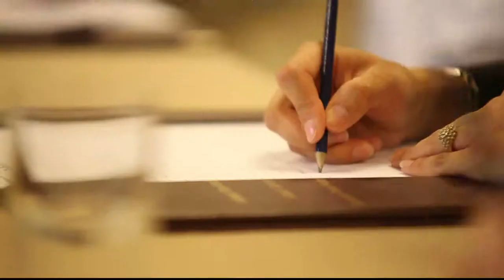Local Carlow Video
With mountains, glorious countryside and river valleys all close at hand, Carlow is a county worth discovering. Against a beautiful landscape visitors will uncover a great holiday experience with a range of things to do in Carlow-- outdoor adventure, traditional rural life, fun for all the family, vibrant shopping and a rich cultural heritage.